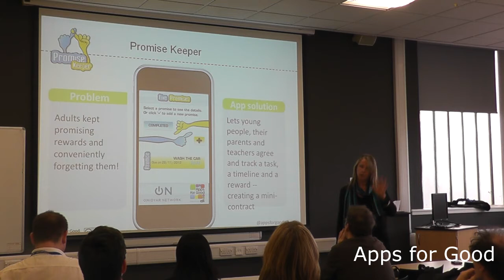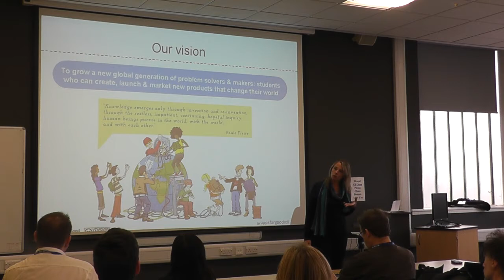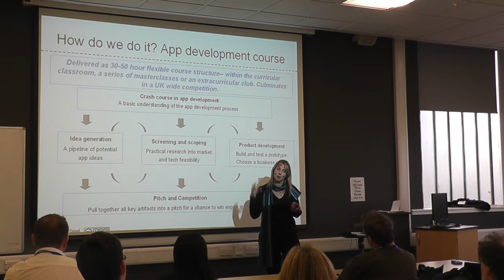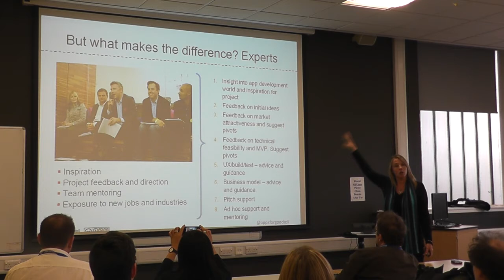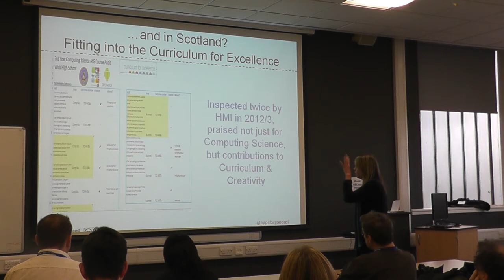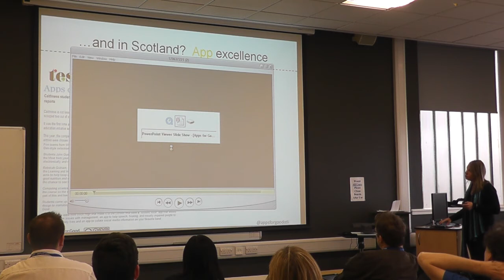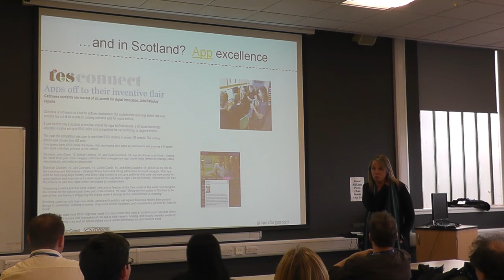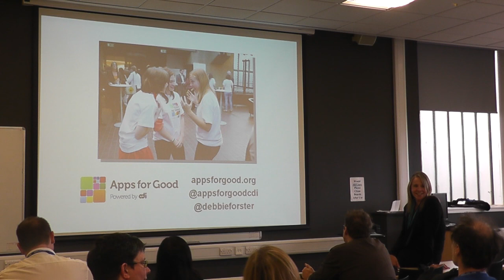Apps for Good - Debbie Forster